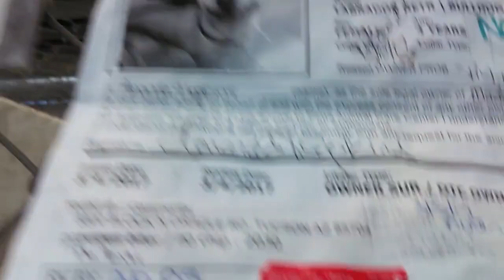Old film❤️Maddie 4y A592583 Lab Retriever Bulldog Pima Animal Care Center❤️3-12-2017adopted3-15-2017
❤️Maddie 4y A592583 Lab Retriever Bulldog 4 yr old just was Happy to be out of the Kennel at Pima Animal Care Center❤️4000 N. Silverbell Tucson AZ on 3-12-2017adopted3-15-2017

Big & small PACC doggies having fun in our PACC doggie play yards at